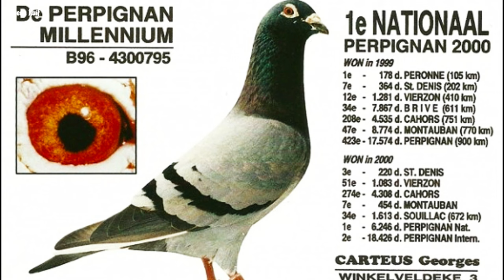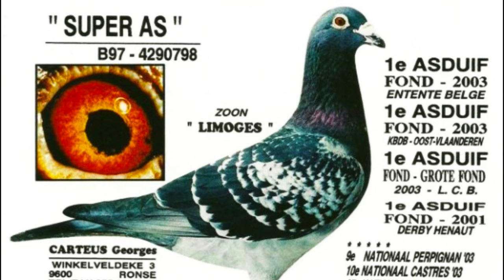One of the best Extreme Long-Distance Champion - Georges Carteus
Pigeon racing, also called Pigeon Flying, racing for sport the homing pigeon, a specialized variety developed through selective crossbreeding and training for maximum distance and speed in directed flight. ... Flights of 1,000 miles (1,600 km) were routine.

Georges Carteus was one of the best (extreme) long distance fanciers of his generation, with quite an impressive palmares. He bred a pigeon collection that excelled in every distance, from sprint to extreme long distance. His pigeons were outstanding prize winners that combined speed and strength, making them very versatile.